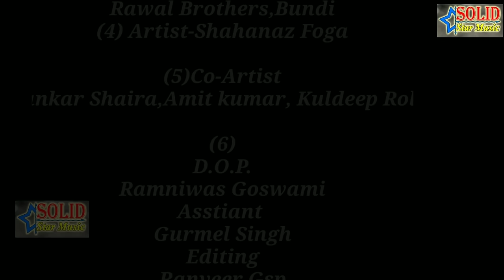Nagan Ban Ban Nachu : Gurpreet Dhaliwal ( Full Song) | Dharmpal Swasteek|Rajasthani Song|Nagin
Solid Star Music & Dharmpal Swasteek  Presenting new Song
"Naagan" Sung by Gurpreet Dhaliwal make sure you Will Like it And Spread it As Much As You Can.

Title : Naagan
Singer : Gurpreet Dhaliwal

Producer/Lyrics : Dharmpal Swasteek
Director : Dharmpal Swasteek
Artist : Shahanaz Foga

D.O.P : Gurmel Singh
Editor : Ranveer GSP
Co-Artist : Shankar Shaira , Amit Kumar
Production Controller-Rambo Singh

बाबा मै थारै नागण बण बण नाचूं
बाबा मै थारै नागन बन बन नाचूं
बाबा मै थारै नागिन बन बन नाचूं
नागिन बन बन नाचूं
नागण बण बण नाचूं
नागिण बण बण नाचूं
नागन बन बन नाचूं
बाबा मै थारै नागन बन कर नाचू
Nagan ban ban nachu
Nagin ban ban nachu
Nagan bn bn nachu
Baba me thare nagin ban ban nachu
Baba me thare nagan bn bn nachu
Baba me thare nagin bn kr nachu
Baba me thare nagan bn kr nachu
Baba me thare nagin ban ban kr nachu
Baba m thare nagan ban ban kr nachu

Share Karo Support Karo
God bless you...jai babe ri...